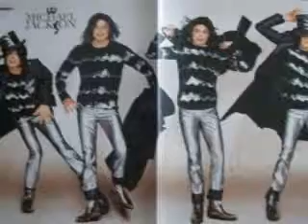IL SAPORE DEL TUO CUORE